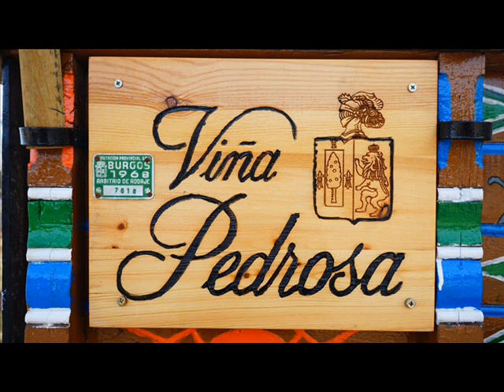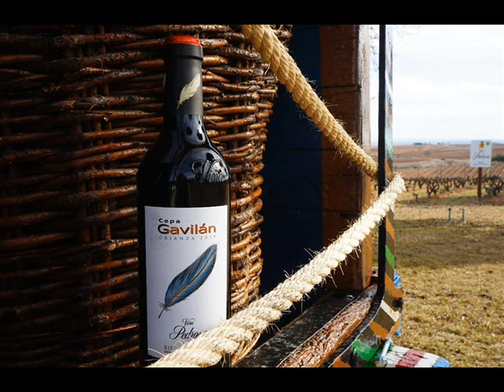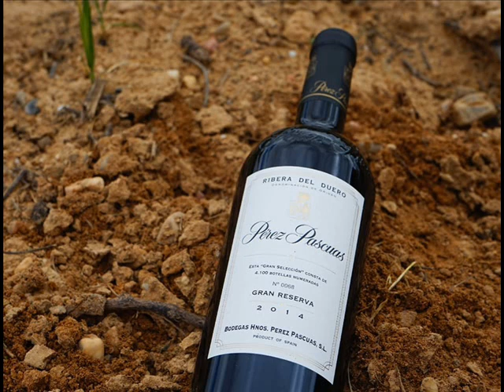Bodegas Viña Pedrosa, un proyecto sólido y reconocido mundialmente donde trabajan dos generaciones.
La historia de Viña Pedrosa empieza con Mauro Pérez y las tierras que él trabajó y amó durante toda su vida. Hombre laborioso y de inteligencia innata, supo transmitir a sus hijos el respeto a la tierra y el gusto por el trabajo bien hecho. Los viñedos que él dejó a su familia son la base de la actual bodega, situada en la localidad burgalesa de Pedrosa de Duero.

Convencidos del gran potencial del viñedo familiar, los hermanos Pérez Pascuas deciden fundar su propia bodega en el año 1980, con el fin de convertir en realidad su gran sueño: la elaboración de vinos de gran calidad manteniendo viva una larga tradición vitivinícola.

Hoy, Viña Pedrosa es un proyecto sólido y reconocido mundialmente donde trabajan dos generaciones de personas entusiastas, amantes del vino, que consiguen con mucho empeño, dar valor al objetivo de Bodegas Hnos. Pérez Pascuas: transformar el fruto de la tierra en el mejor vino posible.